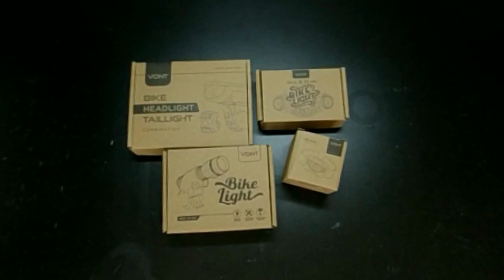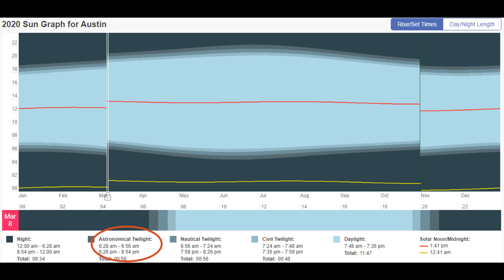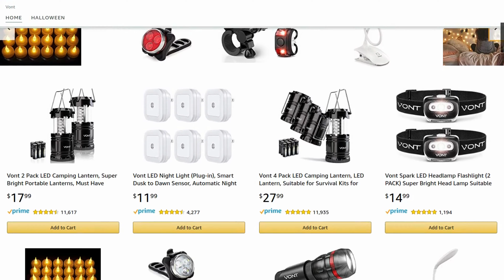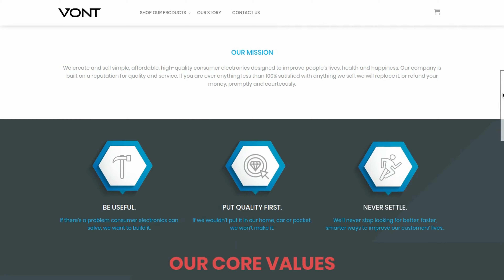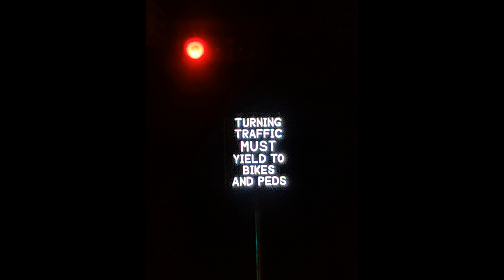Bike Light Safety Tips | Sponsored by Vont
10% Discount Code at the Vont Amazon Store!   10EBIKEHO

Vont Bike Light | LED
Vont Dual Bike Light Set | LED USB rechargeable
Vont Spark Headlamp | LED
Vont Amazon Store
Bar end Mirror | Convex Arrow

For those of us committed to bike commuting, let's take a look at some safe ways to make sure we can See and Be Seen through the morning twilight.

Don't forget to check the batteries on your tail lights. We recommend using at least two tail lights and make sure they are clearly visible from multiple angles. One large bright red light fully illuminated and one smaller light set to a slow strobe. The Vont dual bike light set is perfect for this application since they are super easy to mount and have a 650 mAh usb rechargeable lithium ion battery that lasts 10 hours when set to a slow strobe. We don't recommend fast strobe bike lights in general since they may distract or even disorient oncoming motorists. Using two sets of lights also offers redundancy in case one fails. A solid bar end mirror is also critical for good rear field awareness.

As for front lights it's important to equip a light that can -see- and a light that can -be seen-. For recreational riding at low speeds, bike lights below 250 lumens are usually fine. For commuting and or higher speed riding above 30 mph, we recommend using at least one headlight with over 900 lumens in order to properly see what's coming up in front of you. This could be paired with a less bright smaller light set to a slow strobe in order to help be seen. Vont's new bike light is easy to mount, offers 250 lumens and has three simple settings. It can be used as a headlight at low speeds, or as a supplemental strobe light and is usb rechargeable. Be sure to also check your front light mounts and fully charge or replace the batteries often.

Helmet mounted lights are a plus as they give you a separate spotlight pointed in the direction you are looking. We really like the convenience of the Vont Spark headlamp for this.
Keep in mind that in some communities it is illegal to ride in the dark without lights. This is also a good time to check and re-torque your bike's fasteners, mostly the axle nuts, pedals, cranks, headset, stem, brakes and brake levers. Don't forget to lubricate your chain and brake lines, then inspect the tires and top off tube pressure the night before.

This video is sponsored by Vont. You can find more of their products on their Amazon store page, at Vont.com, or on facebook, twitter, and instagram. Vont is a US Based family-run lighting and electronics company committed to offering inexpensive smart electronic solutions since 2014. Their original Bike Light is Vont’s first and most popular product offering.

Vont was generous enough to send us two sets of their bike lights which we will be testing for the next few weeks and then giving away to you during the upcoming Vont bike light review videos. Of course - I would never recommend a product I haven't used, so I'll have them strapped on during my morning commute for the next few weeks and will publish a thorough review video then. In the meantime you can enter for the giveaway by liking this video and commenting below. Thanks, and remember to Spring forward into safety, Fall back into safe lighting habits.